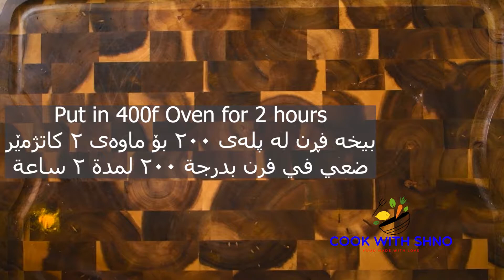بریاني اصفر في القرع. بریانی زەرد لە کولەکە زەردە.Stuffed Pumpkin with Yellow Briyani